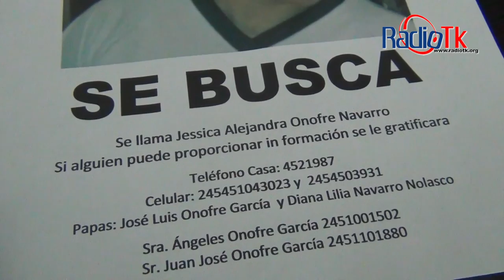Madre de Desaparecida de la UTT solicita apoyo.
En entrevista con la Sra. Diana Lilia Navarro Nolasco pidió apoyo de la ciudadanía para dar con el paradero de su hija Jessica Alejandra Onofre Navarro de 20 años de edad, quien era estudiante de la UTT